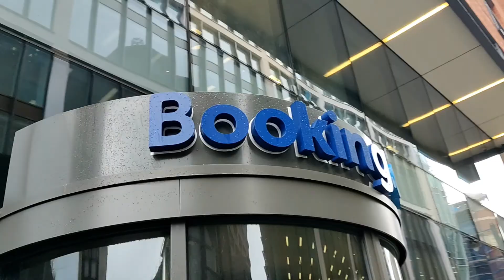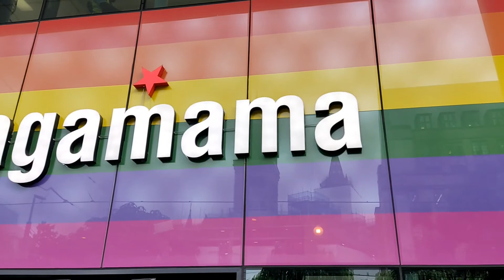Walk in MANCHESTER England - RAIN walk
Rain walk in Manchester
Walk in MANCHESTER England